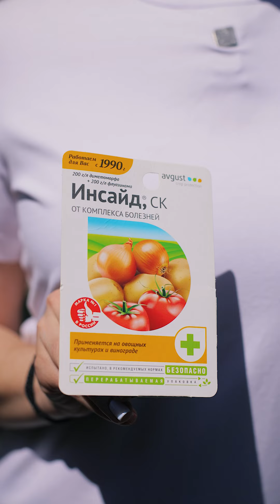Как избавится от белых пятен на луке.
Инсайд® - современный комбинированный препарат от фитофтороза и пероноспороза на овощных культурах.
- Быстро останавливает развитие болезней, имеет длительный период защитного действия.
- Отлично подходит для профилактических обработок.
- Устойчив к смыванию дождем.
- Надежно защищает все части картофеля и лука от развития и проникновения инфекций.